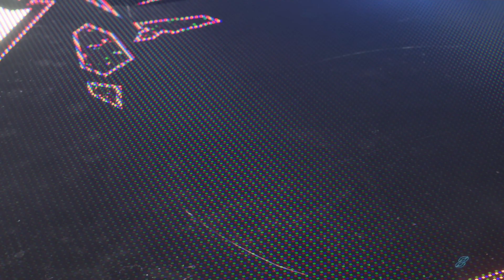Tekken 8 - Inizia il King of Iron Fist Tournament - storia parte 2